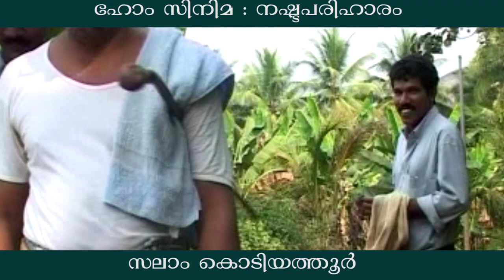നൂറൂ വട്ടം സെരിയാ | Home cinema | Salam Kodiyathur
Dawn Visual Group's
NASHTAPARIHARAM (Home Cinema)
Story, Screen Play, Dialogue and Direction : Salam Kodiyathur
Associate Director : C T Yusuf
Lyrics : Wandoor KC
Producer : Rasak Vazhiyoram
Production Controller : Nasar Karutheni.
Singers : Suresh Babu
Camera : Shoukath
Artists : Sidhique Kodiyathur
 Wandoor KC
 C T Yusuf
 Abbasali Pathappiriyam
 Avisenna
        N N Puthalath.